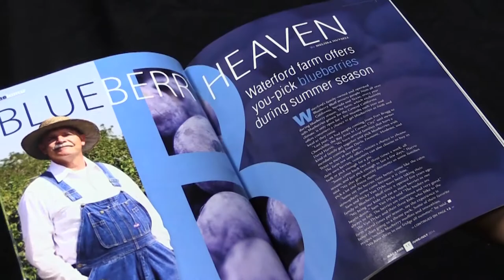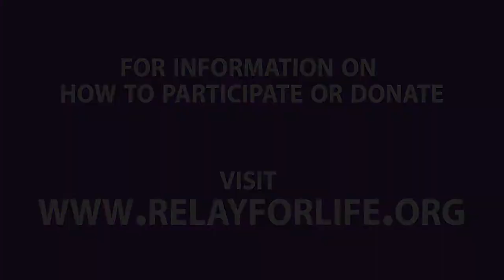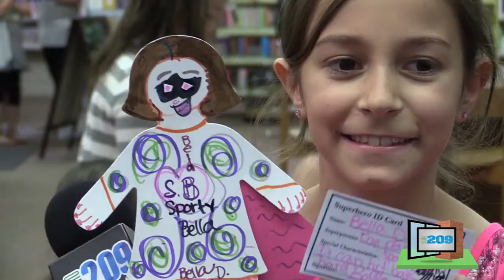Studio209 | Turlock Relay For Life & Summer Reading Challenge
This week on Studio209 we check out the Turlock Relay For Life where more than $120,000 was raised for cancer awareness and research. And later, we stop by the Denair Public Library and get a peek at the Stanislaus County Library's Summer Reading Challenge.

Filming and Editing:
Frankie Tovar

Master Locking Pliers
209 Magazine